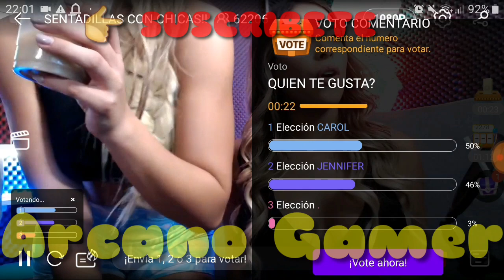TWERK CALIENTE Y NALGADA EN LOS CRACKS 🔥🔥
Hola Cracks mi nombre es Arcano y Sean Bienvenidos a mi canal 😂
Jajaja aprovecha el bug papuu
FACILIITOOO PAPÁAAÁ😂😂
HOLA CRACKS, YO SOY YOLO, Y YO MARCO... Y YO NAAAANDOOO WEEY